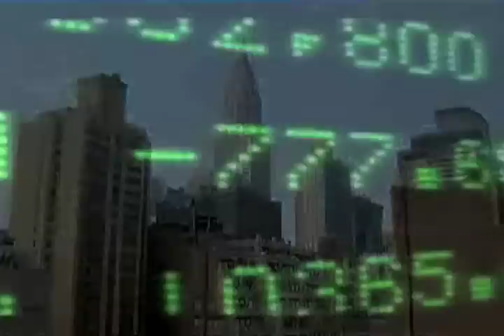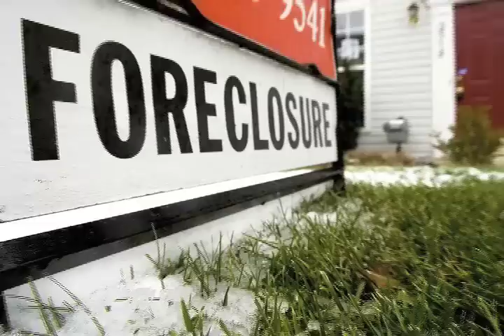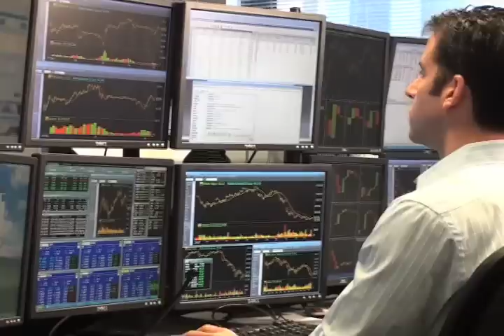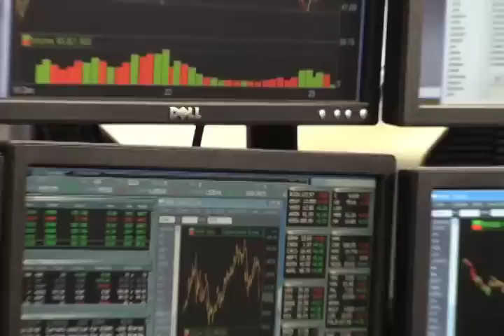T3 Live: Take Control of Your Financial Future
T3 Live was created to empower main street with the tools to take control of its financial future.  We have created the first fully transparent virtual trading floor to give individuals direct access to how professional active traders are managing money.  We stress the importance of educating yourself, not following the herd, and being prudent.  T3 Live traders have been in the market for over a decade and have seen just about every market imaginable, and we have made money in every single one.  As the world rolls into a new decade we want to share what we've learned, with anyone who no longer wants to be at the mercy of the system.  T3 Live is not just about trading.  Its about living by a mantra